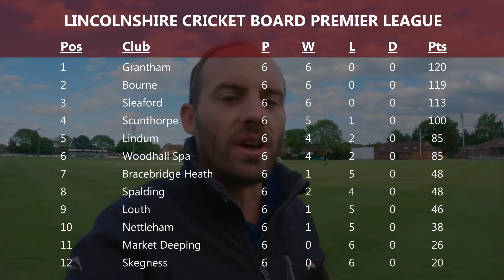P. JAYAWARDENE scores a CENTURY - GoPro Village Cricket POV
I used my GoPro Hero 10 to film my batting innings during my village cricket match against Scunthorpe Town Cricket Club. Another tough good day at the office with our second loss on the bounce. The highlight of the video is Prasanna Jayawardene scoring a brilliant century.